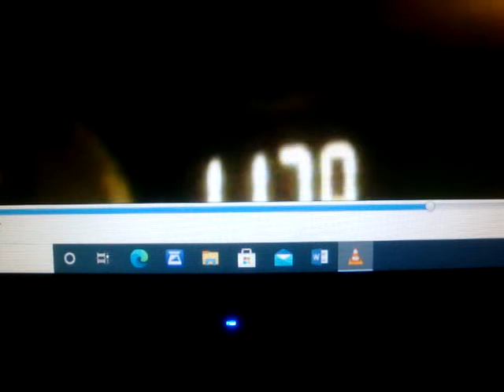P 40 dle 20ra canister 16 x 8 Classic airscrew.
8.800 au sol maximum 11.800 rpm en air,,
tip speed 900 klm/h

club AMCC à St Jean de Serres Gard.

 go straight to 5 minutes in the video Movie maker 10 won't upload it and neither will onedrive !!!